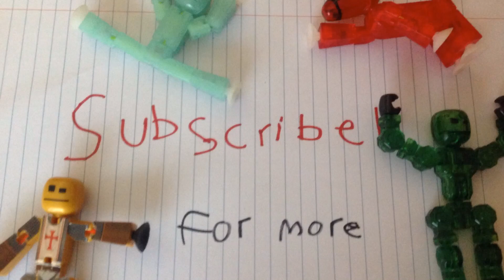Apocalypse episode 5: the crash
Apocalypse episode 6 will release January 17th